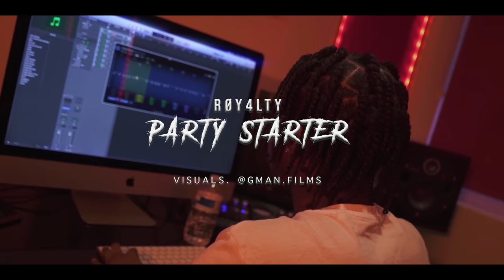$hamzy x Roy4lty - Bubble & Whine [Music Video] | GRM Daily